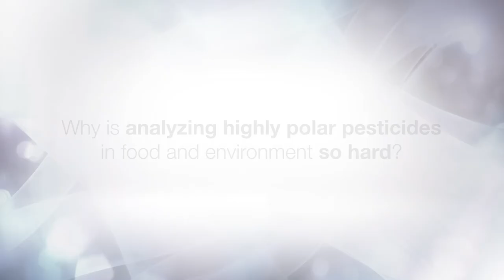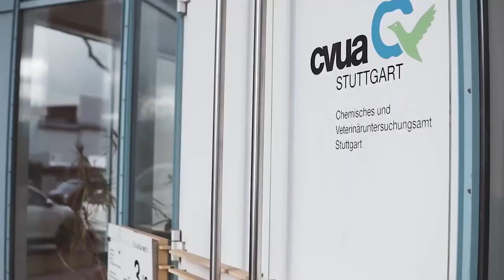The Challenges Faced by an EU Reference Laboratory Analyzing Polar Pesticides by HPLC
Ann-Kathrin Wachtler of  CVUA Stuttgart describes the challenges they faced analyzing polar pesticides with HPLC methods and why they, as a busy EU pesticide reference laboratory, tried Ion Chromatography as a solution.